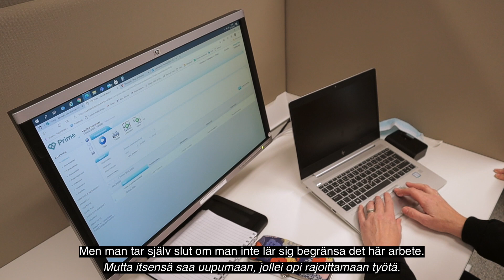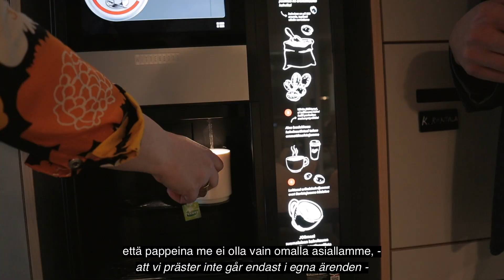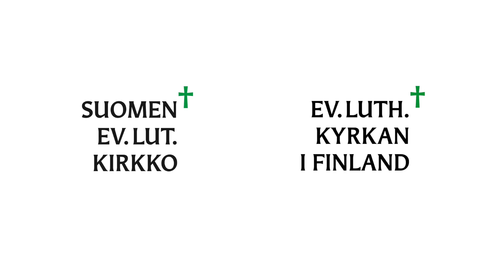Papin työ | Prästens arbete | Oikotie Työpaikat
Johanna ja Kristian kertovat videolla, miksi he pitävät papin työtä merkityksellisenä ja viihtyvät työssään ihmisten arjen ilojen sekä surujen parissa.

Video on toteutettu yhteistyössä Suomen evankelis-luterilaisen kirkon kanssa.

Johanna och Kristian berättar på klippen, varför de trivs med sitt jobb.

Videon är producerad i samarbete med evangelisk-lutherska kyrkan i Finland.